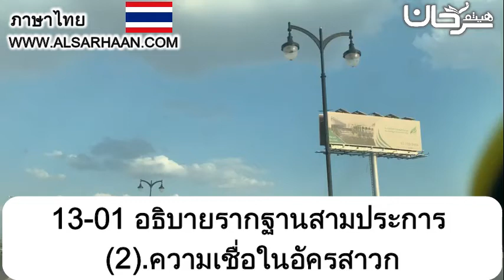13 01 อธิบายรากฐานสามประการ 2 ความเชื่อใ